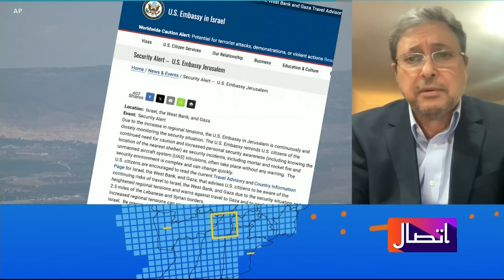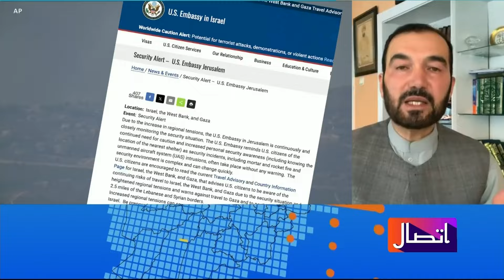په اسرائيل د ایران احتمالي برید؛ ایران یوازې خبرې کوي - شنونکي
د سیاسي چارو شنونکی محمد اصف ننګ وایې ایران په اسرائیلو د برید توان نلري. د ښاغلي ننګ په وینا که چیرې تهران د خپل عزت ساتلو لپاره په اسراییلو برید وکړي دا به ورته ډير ګران تمام شي. د امریکا په ګډون د نړۍ او د سیمې هیوادونه کوښښ کوي چې ددې برید مخنیوی وکړي، خو د ایران ملاتړي به ایران وهڅوي چې دا جنجال پراخ شي.